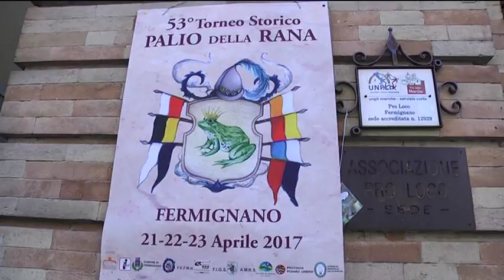53° palio della rana: a Fermignano apertura con polemica